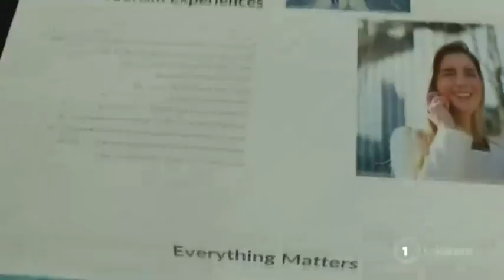Hack Tairāwhiti brings best in IT together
The country's best tech talent are in Gisborne this weekend to develop Māori ideas using technology. 10 Māori exporters will present challenges to participants. One of those challenges is to make te reo Māori a living language.